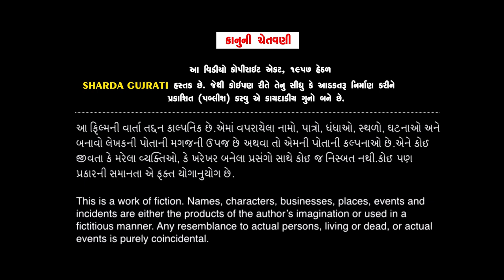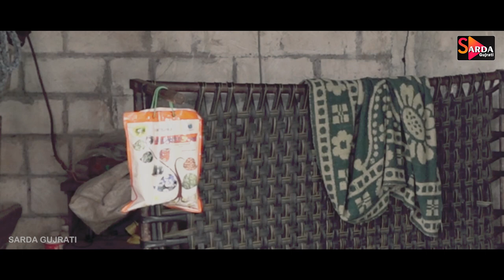દુઃખીયારી દીકરી || dukhiyari dikari || Gujrati Short Film || FULL HD VIDEO || 2020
dukhiyari dikari || Gujrati Short Film || FULL HD VIDEO || 2020
Artist : Mahesh Kotecha,Hetal Raval,Sonal Joshi,sankar singh,Kesav Shindhav
Writer : Keshav Sindhav
Makeup : Jaguben Gandhi
D,O,P : Indrdeep Vyash
Editing: Raj Acharya
Director:Ketan Parekh
Lebal : SHARDA GUJRATI